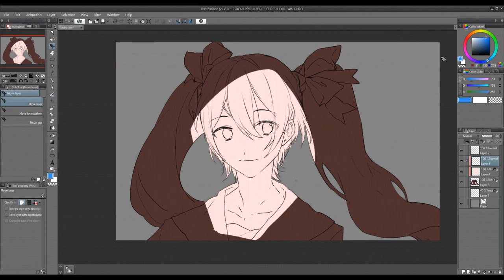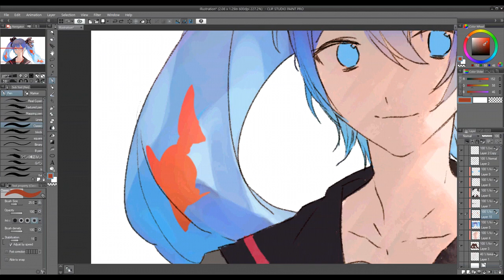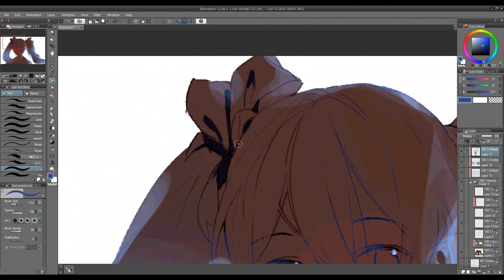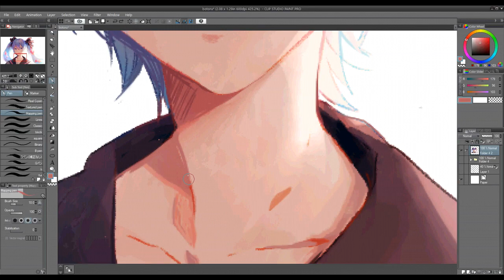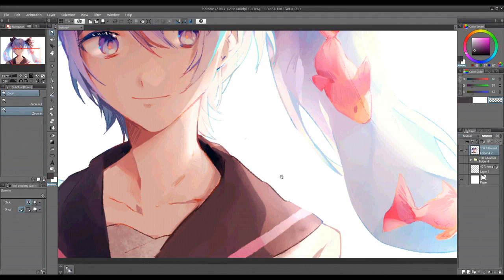bottle miku speedpaint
x16 speed (original ~2hrs)